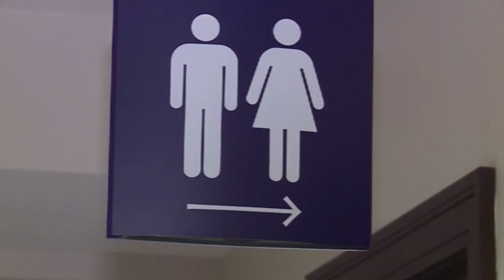Kansas school district looking at policy to ban trans students' preferred pronouns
During a Gardner Edgerton school board meeting Monday night, board member Jeff Miller requested a new policy be added to the board agenda to address students’ use of school restrooms.